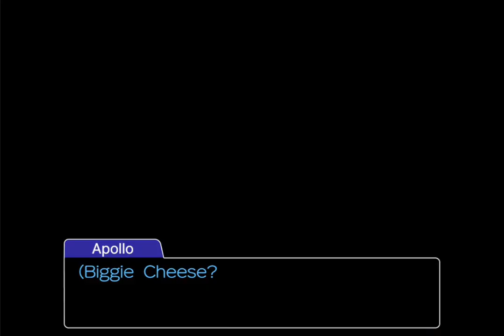The Death of Biggie Cheese | Turnabout Boombastic | (Objection.lol)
Here's a really dumb trial that I sorta made on a whim. The writing may or may not be at the level I normally do, but I had fun making it. That's what counts. What's the point of a video you don't like making.

Plot: Athena Cykes defends Maya Fey from being accused of shooting Biggie Cheese.